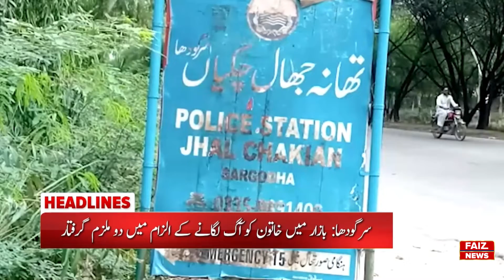12 PM HEADLINE | 8 DEC 2021 | FAIZ TV